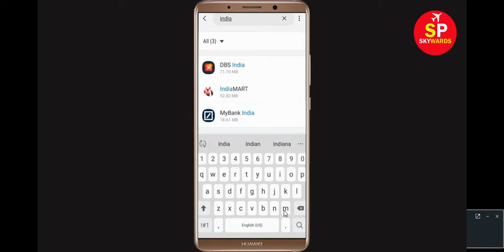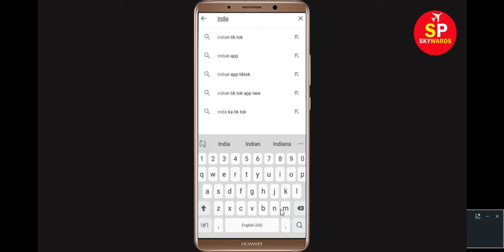How to Fix - IndiaMart App isn't Responding error in Android & Ios Phone | SP SKYWARDS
How to Fix  IndiaMart App isn't Responding or Not Responding error or Keeps Crashing or Freezing
When IndiaMart aps starts crashing or freezing, first try completely restarting it. To do so, click the three-dot Menu button at the top-right of  IndiaMart and choose Exit. Then re-open IndiaMart and see if the issue improves. Please try the following steps: Try clearing your cache and cookies for your device's mobile, Tablet browser. You can clear cache and cookies from the settings menu for your mobile browser. Turn your android phone off for 5 minutes to reset the mobile phone connection.

If IndiaMart App crashes, freezes, or won’t start at all, you might see one of these messages.
Goto settings-apps-all- IndiaMart. ... Click "clear cache" and also click "manage space" option and then click to clear your all data in The new york times. 3. Once restart/reboot your android the problem will be solved.